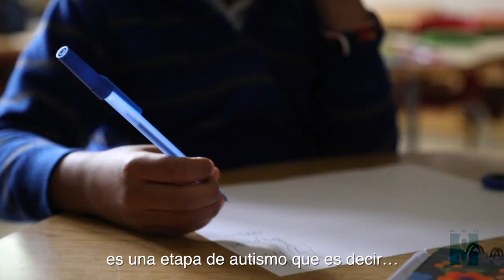Khael te explica lo que es el autismo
Khael es estudiante de la escuela Lcdo. Atiles Moreu que está dentro de los servicios que ofrece SER de Puerto Rico. En este video Khael te explica lo que es el autismo y además aprovecha para contarte un poquito sobre él 😉